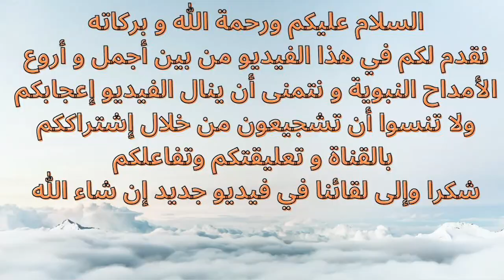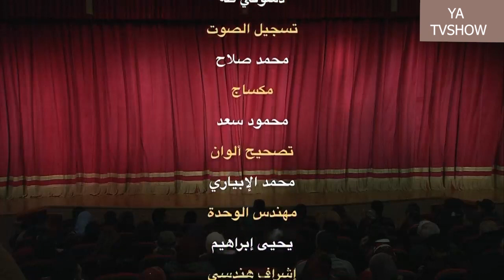العرض الأول لـ مسرحية «أنا والنحلة والدبور» الفنان النجم محمد صبحي Mohamed Sobhi Ana, na7la w dabour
محتوى القناة غادي يكون متعلق بكل ما هو كوميدي سواء مغربي، عربي او أجنبي من خلال فيديوهات لفنانين ونجوم معروفين على الساحه الفنية أو مسرحيات أو قصص كوميدية